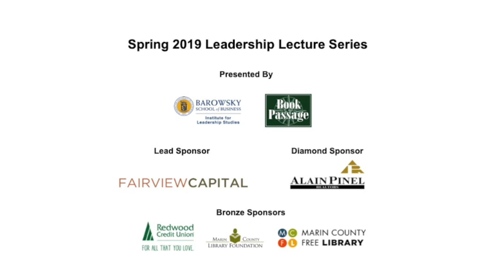Valerie Jarrett in conversation with Elaine Petrocelli: CLIP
Called “The Ultimate Obama insider” by the New York Times, Jarrett talks about her political career in Chicago and her role as the longest serving senior advisor for the 44th President of the United States in her book Finding My Voice.